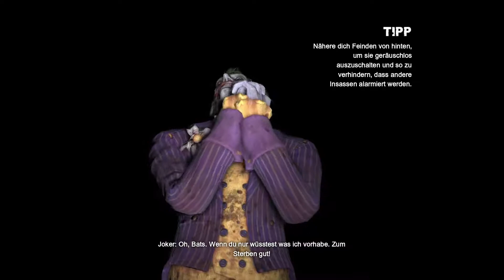Batman: Arkham City [BLIND] • [Ger/HD] [#28] Neues Gadget von Freeze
Let's Play Batman: Arkham City GOTY Edition

► Genre: Action, Abenteuer, 3rd-Person, Action
► Entwickler/Publisher: Rocksteady Studios/Warner Bros. Interactive Entertainment,

► Technik:
Gezockt wird: Am PC ;-)
Mikrofon: Rode Podcaster
Headset: Logitech G430
Gamesound und Gelaber: OBS Studio
Schneiden und Rendern: Adobe Premiere Pro CC 2018
Thumbnails: Gimp 2.0